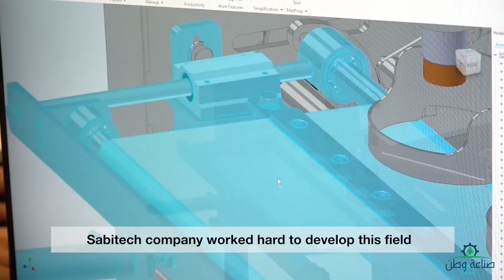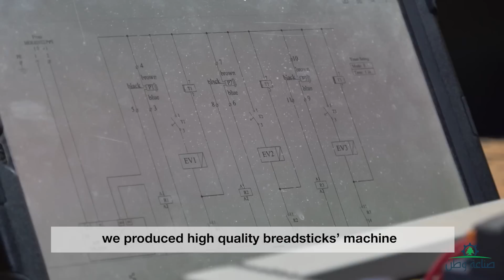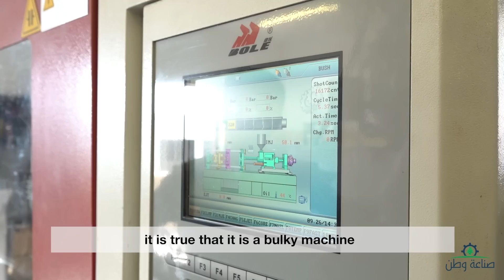"sabitech" رائدة في تصنيع الأفران والمخابز!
صناعة وطن يقوم بجولة داخل معمل لتصنيع آلات وخطوط انتاج خاصة بالأفران والمخابز، حيث انطلقت شركة سابيتك من لبنان الى كل العالم بانتاج خطوط صناعية لانتاج كافة انواع المخبوزات والخبز وفقًا لمواصفات عالمية ودقة وجودة عالية.

خبرة اكتر من ٣٠ سنة في مجال الصناعة تترجمها شركة سابيتك لصناعة آلات وأفران الخبز والحلويات  والكعك والمعجنات بمختلف أنواعها، بتصاميم متنوعة ومتطورة لخطوط انتاج حديثة تهتم بأدق التفاصيل الخاصة بتجهيز الأفران بالإضافة الى امكانية تعديل خط الانتاج ليتناسب  مع طلب المستهلك، وارفاقه بدورات تدريبية للعمال تتقنهم استخدام الآلة مع خدمة صيانة دائمة للآلات.

سابيتك sabitech